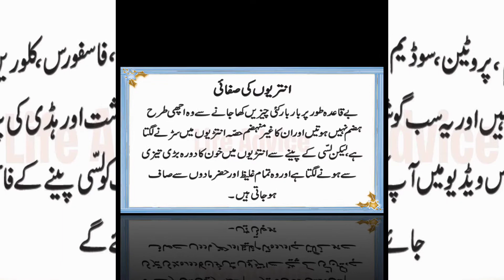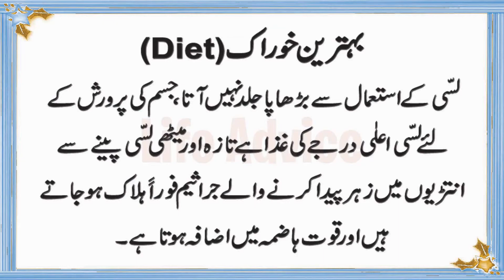Ek Sasti Or Mufeed Giza (Lassi) - Lassi Pene Ke Fayde - Urdu